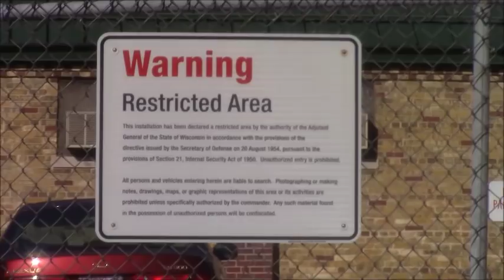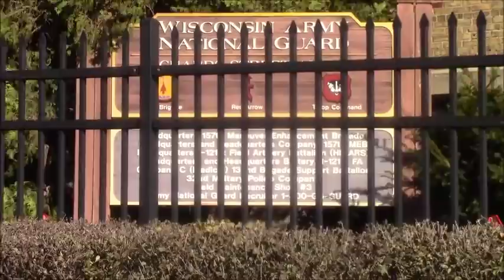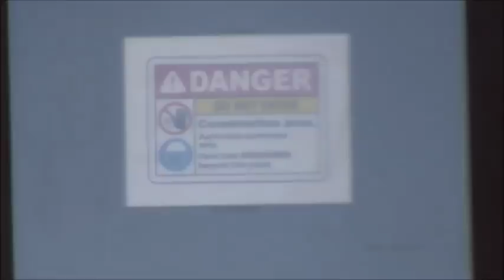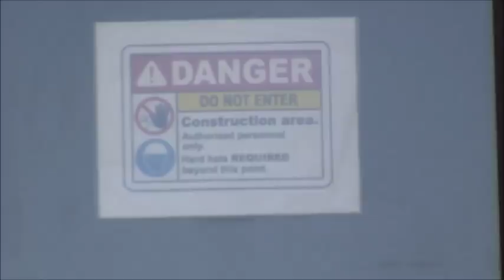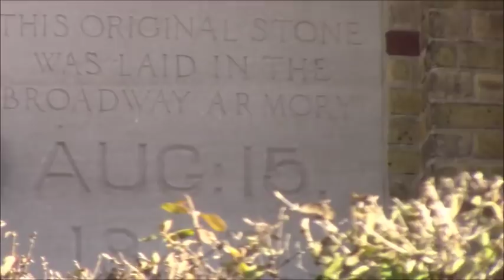Milwaukee Military base (Sgt.Rokus is not very intelligent) (AD Friendly)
Milwaukee Military base (Sgt.Rokus is not very intelligent) (AD Friendly) .    Sgt. Rokus of the Milwaukee police department told me that i can get more Intel by videoing with my camera then i can from Google Earth.. and i thank she need to lay off the donuts for a while.